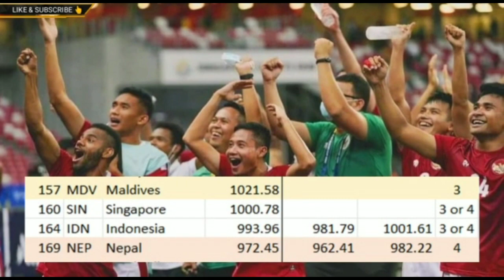MELESAT !! Ranking FIFA Indonesia Terbaru Setelah Indonesia vs Timor Leste Leg 2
Ranking FIFA Indonesia terbaru setelah timnas Indonesia vs Timor Leste leg 2 FIFA matchday Januari 2022 melesat naik ke posisi 160 FIFA menyalip Singapura.
Peningkatan Ranking FIFA Indonesia menyalip Singapura sekaligus menggeser posisi Singapura di pot 3 kualifikasi piala Asia 2023.